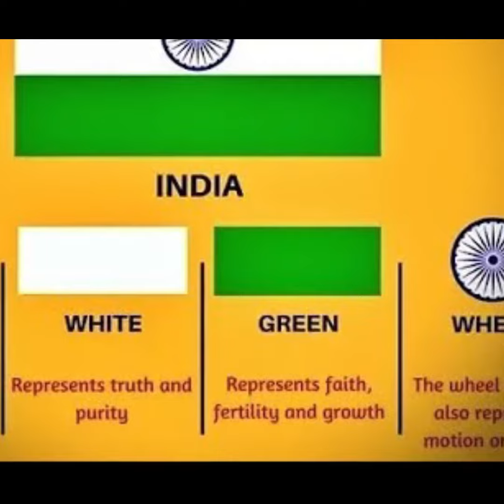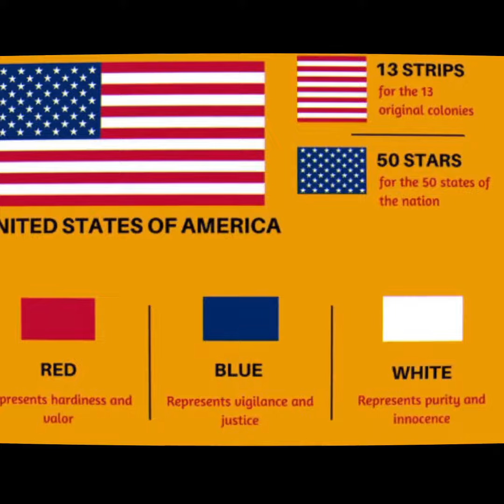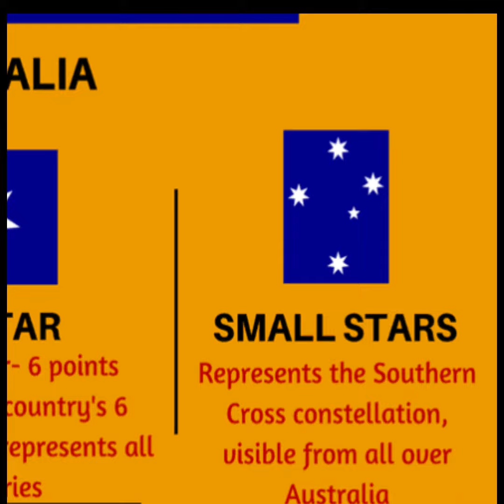Meanings Of Flag Colors Of Different Countries | Most Amazing Facts | Random Facts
In this video, facts  you don't know Or facts you never knew. Today you will see this facts video in Hindi And together  | Does Farts Catch Fire?" And Top Enigmatic Fact & 20 Most Amazing Facts to see this video And this video is gonna be very interesting so watch the video till the end And I hope you liked the Facts.